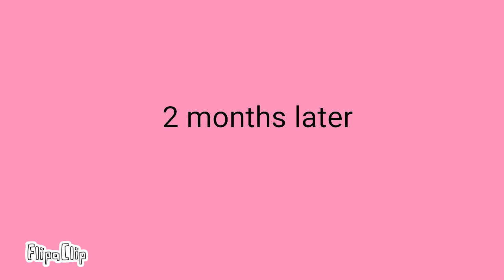can+chickens+fly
I can't draw so if u were wondering that's a jet pack